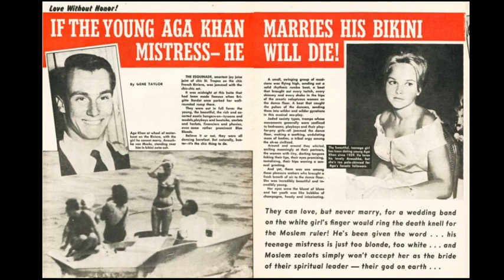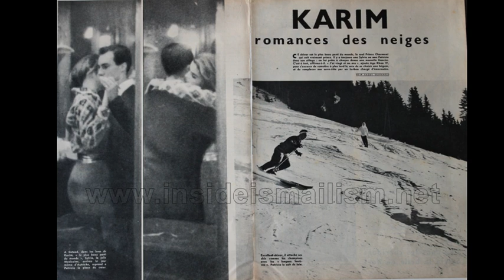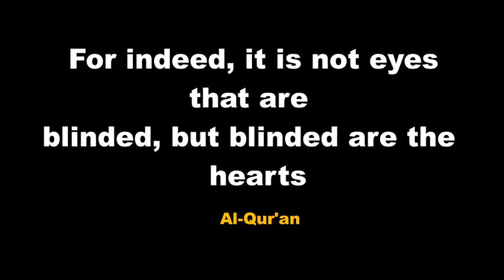Hazir Imam ka Zina Aur Abu Ali Missionary ki Wazahat - Special Waez on Hazir Imam's Sins